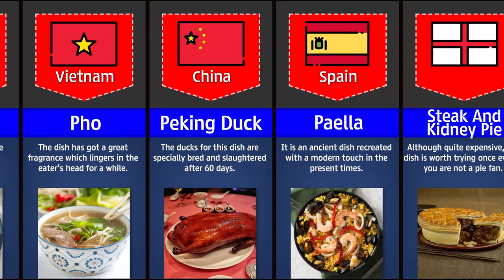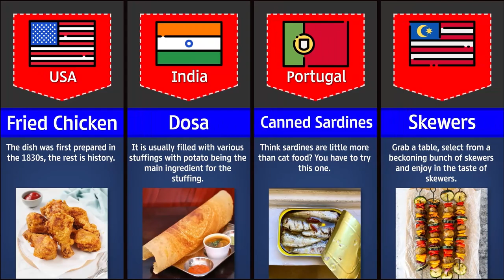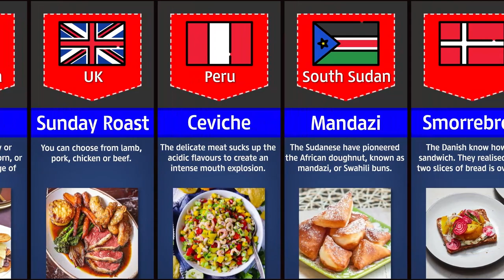Food You Must Try Before Your Death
Have you eaten everything??
Watch the video, and tell us which food do you like the most.